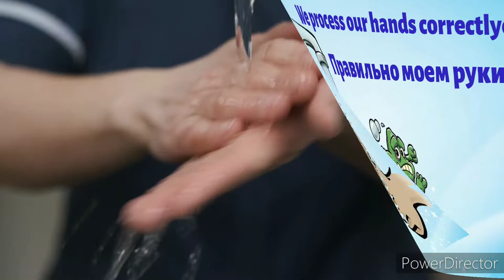Как правильно мыть руки от вируса и бактерий!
Правильно моем и обрабатываем руки от вирусов и бактерий!

оптимизация: правильномоемруки правильнообрабатываемруки какмытьруки Weprocessourhandscorrectly rightmyhands правиламытьярук какобработатьруки handlehands washhands мытьруки обработатьруки откороновирусаобработка treatagainstcoronavirus мойрукипослеулицы воими руками, здоровье, коронавирус, diy, школа доктора комаровского, доктор комаровский, как сделать, медицина, елена малышева, врач, болезнь, сделай сам, самоделка, рана, ведущий, эксперт, ведущая, полезные советы, eugene komarovsky (author), child (tagged topic), шдк, мебель, мастерская, лайфхаки, эпидемия, трум трум селект, обработка фото, неотложная помощь, лайфхак, первая помощь, комаровский, мастер-класс, дмитрий шубин, гигиена, эпоксидная смола, полировка, в домашних условиях, detailing, самодельный, советы, шлифовка, tavifa, тавифа, цветы, сталик ханкишиев, узбекский казан, полиэфирная смола, сталик, казан мангал, выбрать казан, заливка слэбов, розы из ткани, казан, стол из слэбов, заливочная смола, polyester tabletop, полировка полиэфирной смолы, полировка полиэфирки, полировка полиэфирка, полировка смолы, как полировать смолу, как залить полиэфир, ручная работа, стол река, стол речка, стол река своими руками, стол из слэбов и смолы, казан для кухни, geek, выбор камеры, sony, гик, обзор, kedr, гаджеты, x3000, видеоблог, экшнкамера, action camera, сони, экшн камера, на что снимать, как снимать, как правильно, keddr, кедр, казаны чугунные узбекские, как выбрать казан, казан для плова, казан чугунный купить, казан чугунный, печь под казан, газовая горелка под казан, масло для древесины, блюда в казане